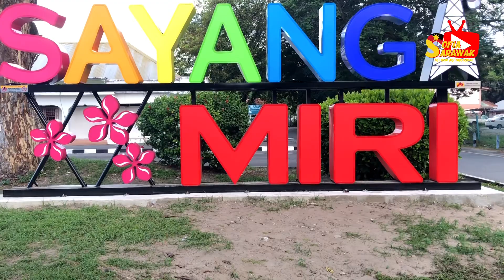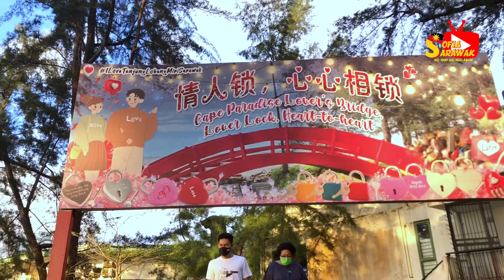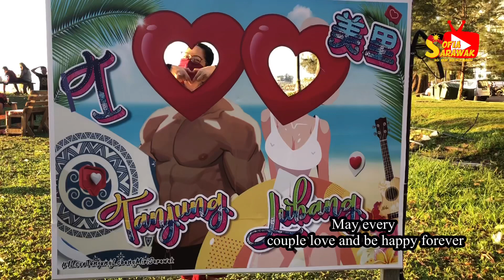MIRI RESORT CITY || LOCK-LOCK HEART TO HEART AT TANJUNG LOBANG MIRI